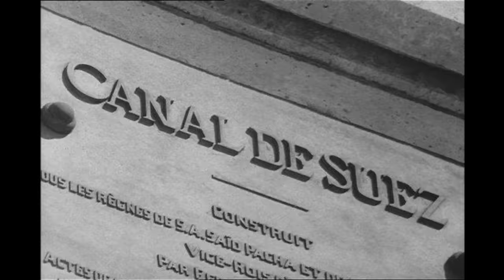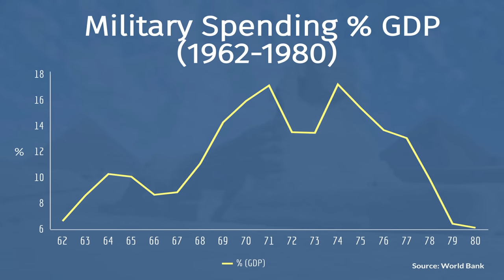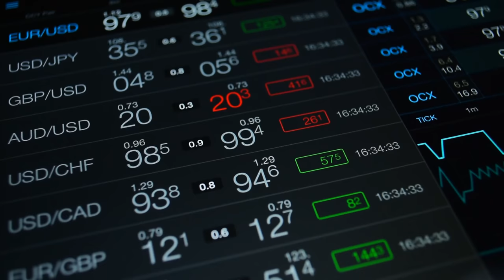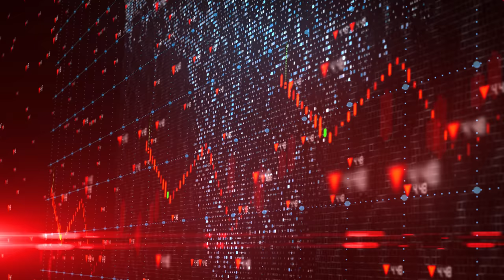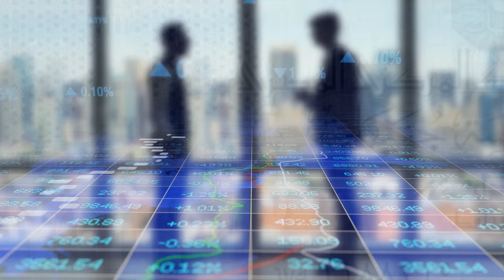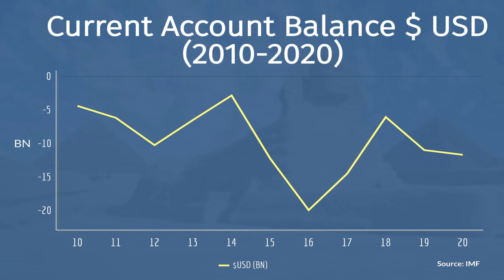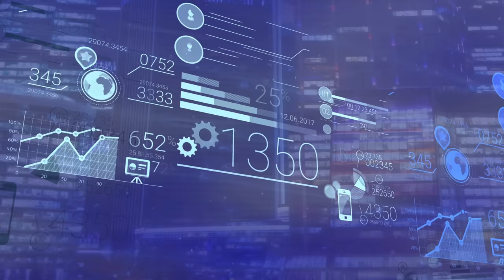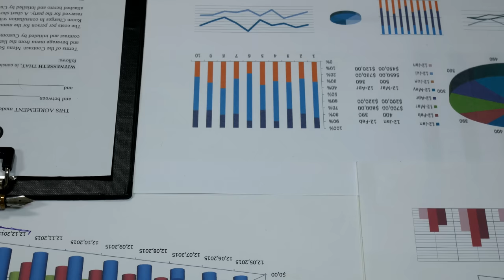The Economy of Egypt: Repeating History?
The Egyptian Economy was the only one in the Middle East North Africa region to avoid a recession in 2020. Being a good reflection of the economic rollercoaster Egypt routinely finds itself on.
One driven by inflation rates of up to 30% a year, a halving of its currency and a painful IMF bailout in 2016.

But how did Egypt's Economy find itself in this situation?
What impacts did Five Year Plans, spending nearly 20% of GDP on the military and widespread nationalisation have on its economy?
Why is Egypt the world’s largest importer of wheat?
And perhaps most importantly, what has its post 2011 revolution delivered?